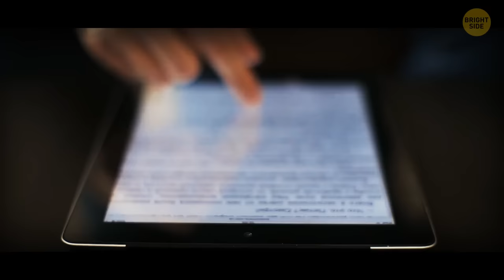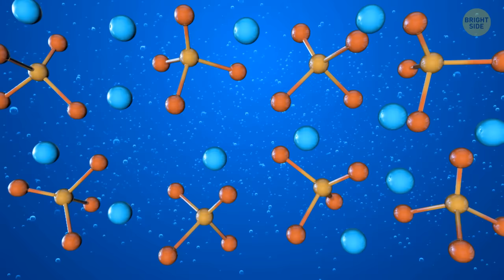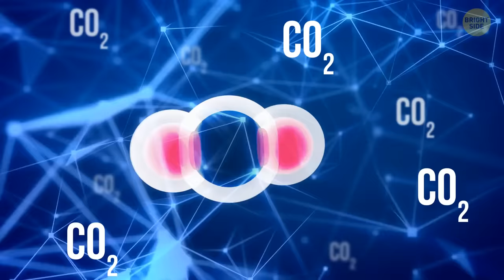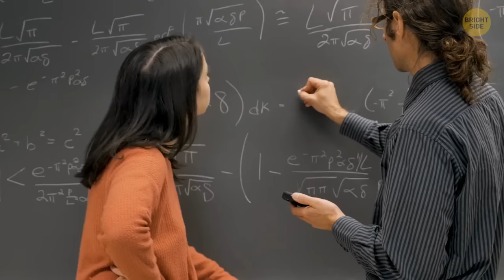Beautiful Places On Earth You'd Better Stay Away From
Buckle up, adventure seekers, because there are some places on this planet that are like nature's rollercoasters. Ever heard of Snake Island in Brazil? It's literally crawling with super venomous snakes, and it's so dangerous that humans aren't allowed to visit without special permission. Then there's Mount Washington in the U.S. – it's got the world's worst weather, with insane winds and freezing temps that can drop below -100°F. Ever fancied a swim in the Boiling Lake in Dominica? Well, don't! It's basically a giant cauldron of bubbling hot water, and it can boil you alive if you're not careful. So, while these places might sound tempting for thrill-seekers, it's best to enjoy their danger from a safe distance!